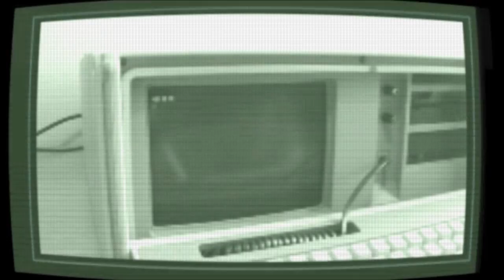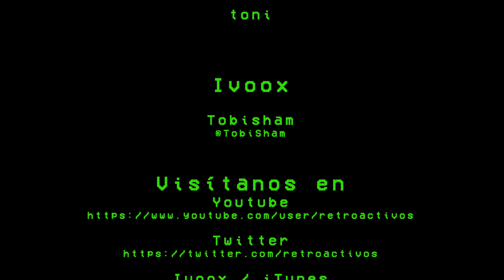R:/87/GameCube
Tras el agridulce éxito de Nintendo 64 y con dos apisonadoras gigantes como Sony y Microsoft dando guerra, Nintendo estaba en la obligación de dar su respuesta a la nueva generación de consolas. Si la respuesta fue correcta o no es algo que te contaremos en este programa sobre el Proyecto Dolphin: Nintendo GameCube.